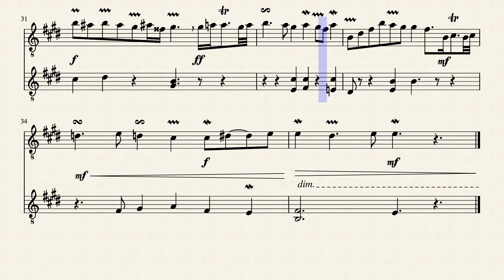BWV 1006 Loure or how i learned to love the Sewing Machine